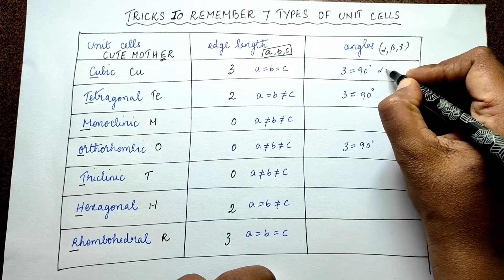Tricks for Types of Unit Cells | Solid State | Class 12 | Tamil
Here tricks to remember types of unit cells is given. The chapter is solid state of class 12 chemistry. These trick will help to remember the different types of unit cells , their edge length and angle between the edges. Learning these tricks will help in answering questions asked in various competitive exams.